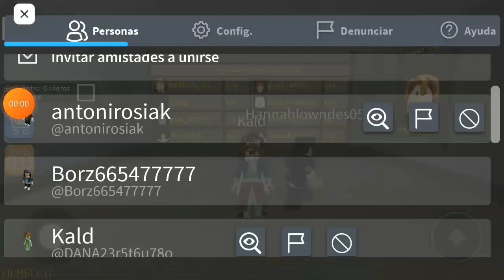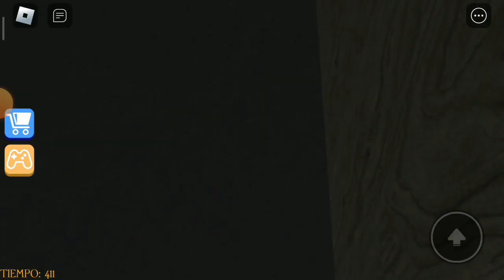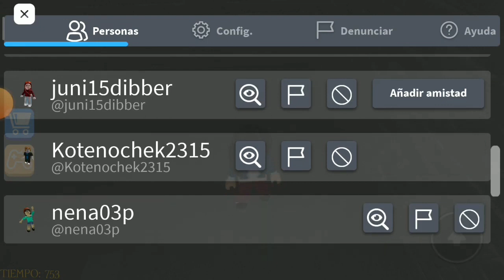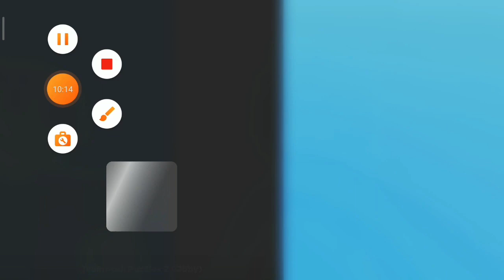Una demente me persigue roblox